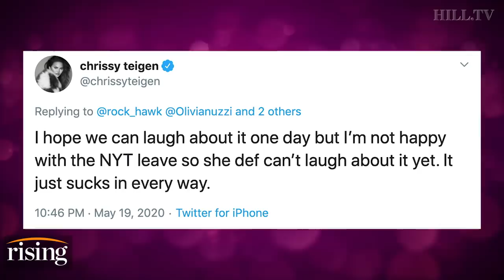Krystal and Saagar REACT: NYT CANCELS writer for daring to go after Chrissy Teigen, Marie Kondo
Krystal and Saagar discuss NYT Columnist Alison Roman’s temporary leave after her criticism of Chrissy Teigen and Marie Kondo.